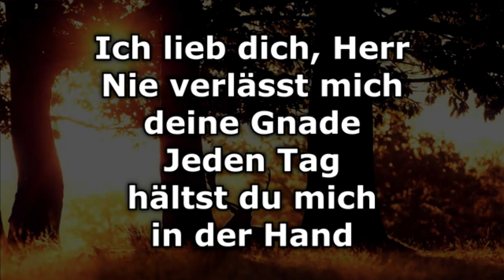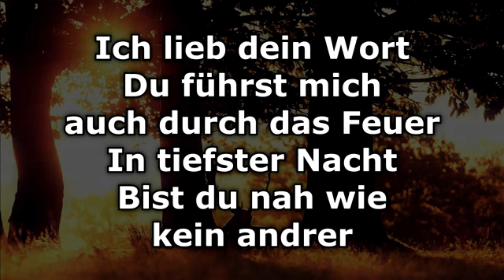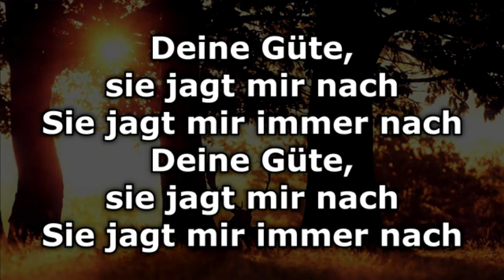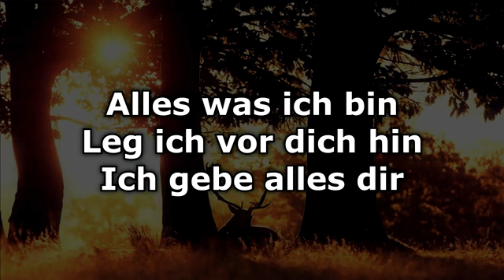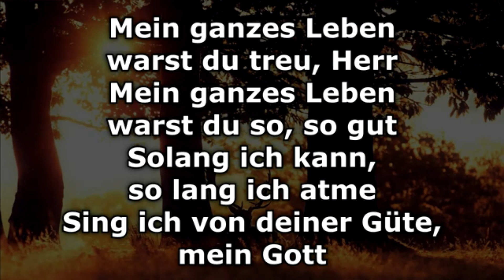LL180823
Wer nun eines von diesen kleinsten Geboten auflöst und lehrt die Leute so, der wird der Kleinste heißen im Himmelreich; wer es aber tut und lehrt, der wird groß heißen im Himmelreich.